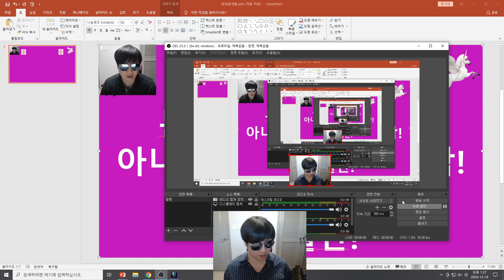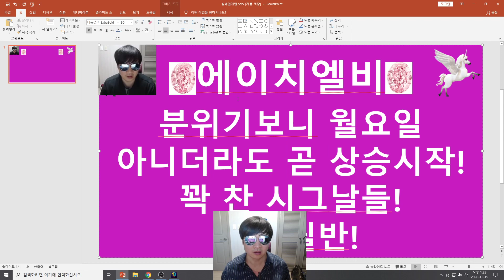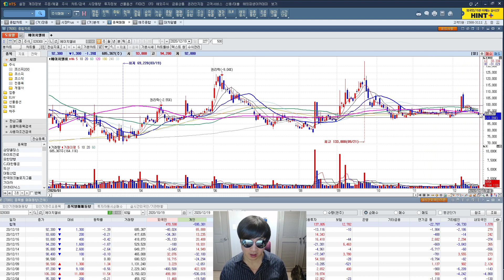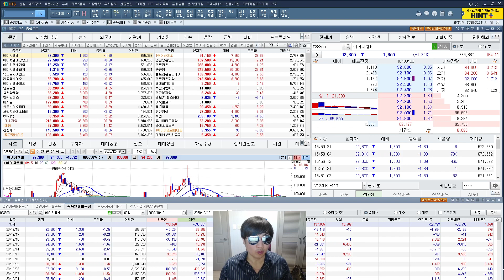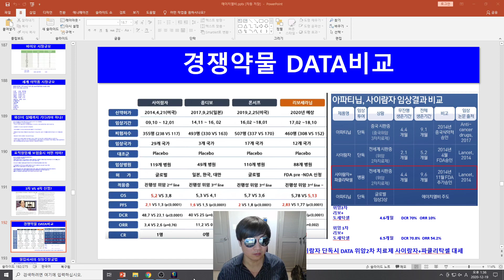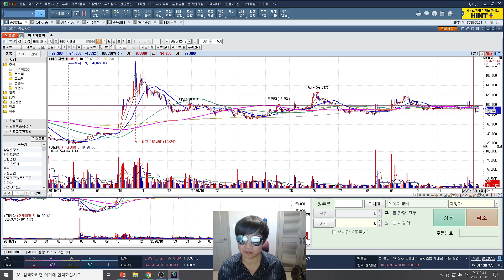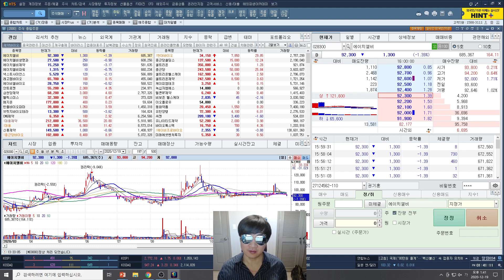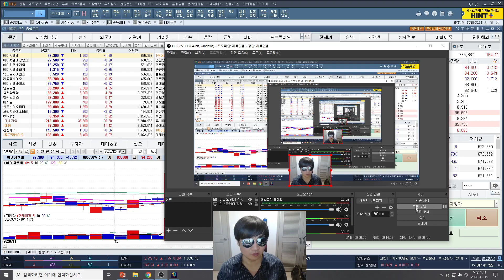[주식투자]에이치엘비(분위기보니 월요일 아니더라도 곧 상승시작!/꽉 찬 시그날들!/물극필반!)